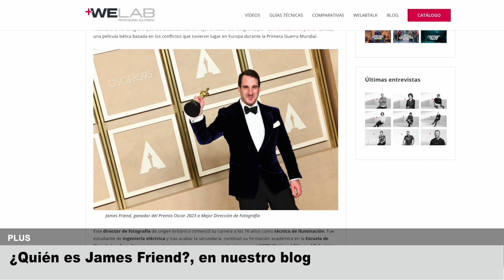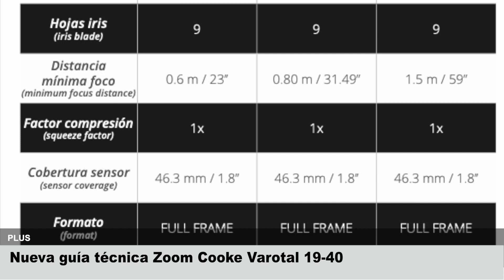En 1 minuto: Resumen semanal de Welabplus (20 marzo al 26 de marzo) Welab+ 37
Welabers, un fin de semana más llega nuestro resumen semanal. Ya está aquí WelabPlus.

El invitado a nuestro WelabTalk número 66 ha sido Jorge de la Cueva, CEO de System Grip y Técnico Especialista en cámaras y lentes. Con él hemos hablado sobre sus inicios en el sector de las reparaciones, sus experiencias fuera de nuestras fronteras y la situación actual de su profesión. Además nos ha contado   .más de una anécdota. ¿Quieres saber más sobre uno de los pioneros de la colimación y la reparación de lentes en nuestro país? Pues no te puedes perder esta entrevista.

En nuestro último blog hablamos sobre el director de fotografía James Friend. El británico fue galardonado durante la pasada ceremonia de los Oscar con el premio a Mejor Dirección de Fotografía por su trabajo en la película “Sin novedad en el frente”. ¿Quieres conocer los equipos y técnicas utilizadas durante este rodaje? Entra en nuestra web y lee el blog completo. ¡No te arrepentirás!

La semana pasada os hablamos del Zoom Cooke Varotal 19-40, la pieza que faltaba para cerrar el triángulo más famoso de Cooke. ¿Quieres conocer todos sus detalles técnicos, mecánicos, el look que aportará a tu proyecto e incluso alguna producción en la que ha sido utilizado? Pues ya tienes disponible su guía completa en nuestra web. Entra y échale un vistazo. Incluso podrás descargarla para llevarla siempre contigo.

Ya ha arrancado el rodaje de la tercera temporada de “Entrevías”, rodada con equipos Welab. La serie por David Bermejo, cuenta con Jaime Perez como director de fotografía. Este thriller nos transporta al madrileño barrio de Entrevías, donde un hombre se ve envuelto en problemas con unos traficantes de drogas para sacar a su nieta de apuros. Para este rodaje se están utilizando dos cámaras Sony Venice 2 y un set de lentes Leica R, disponibles en nuestro catálogo.

Y hasta aquí nuestro resumen semanal. Os esperamos la semana que viene con más contenido exclusivo, aquí, en WelabPlus.